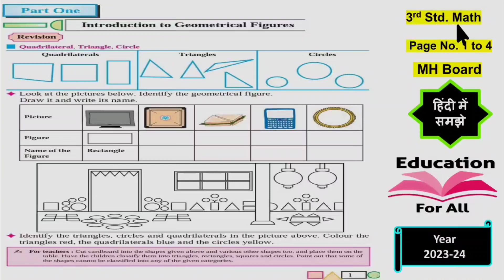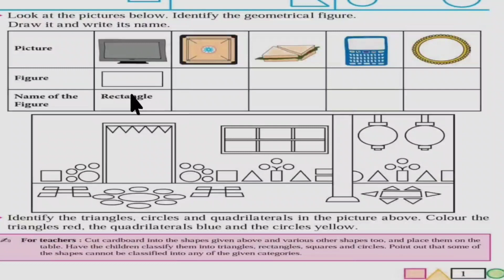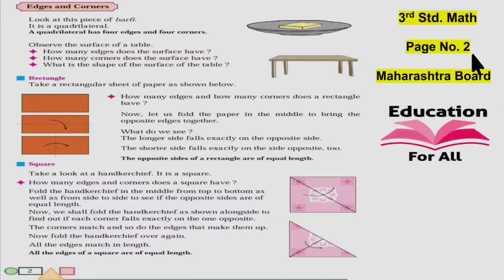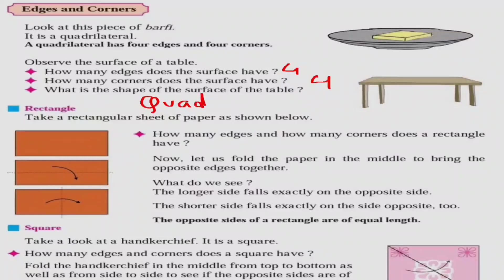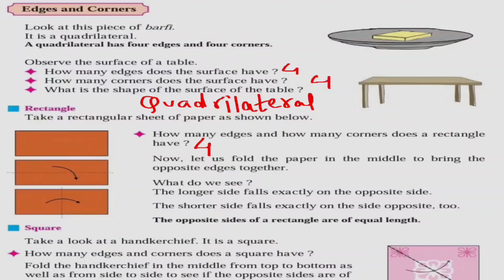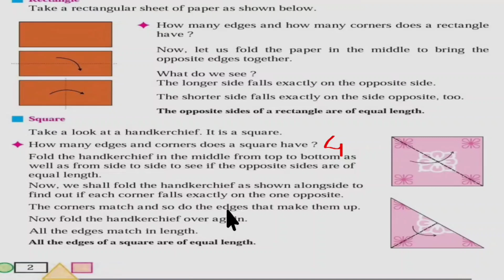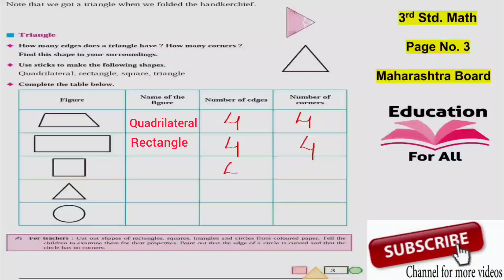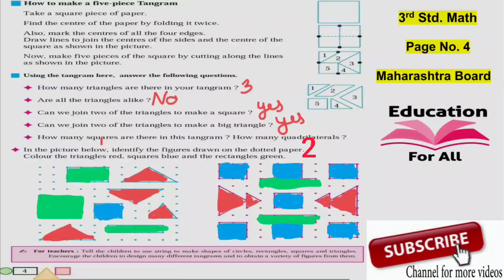3rd Std Maths | Chapter 1: Introduction to Geometrical Figures. Page No 1 to 4 | MH Board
This video explains, 3rd Std Maths
Introduction to Geometrical Figures. Page No 1 to 4
Maharashtra Board

Keep supporting.